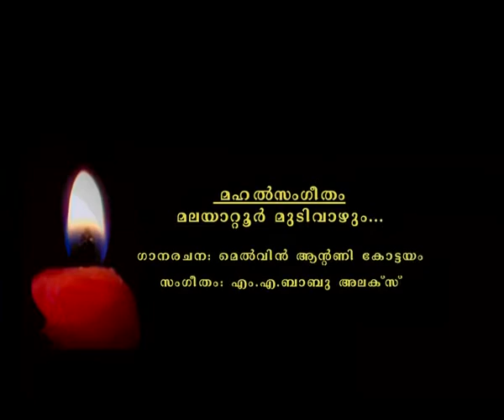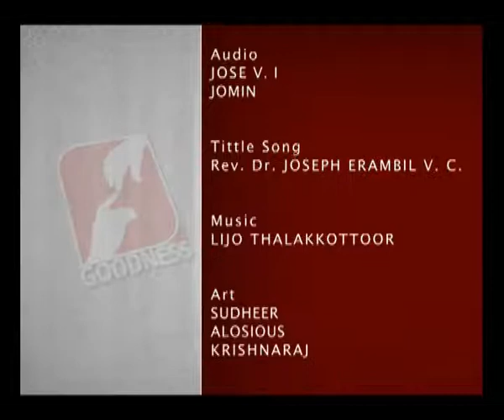Prabathavirunnu Epi 1597 FR BOSCO NJALIYATHU OCARM എല്ലാ പ്രഭാതങ്ങളും അനുഗ്രഹീതം